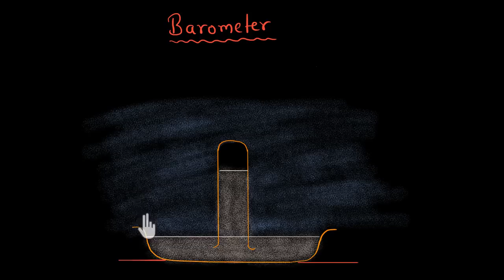Finding height of fluid in a barometer (Hindi)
Using our understanding of fluid pressure to figure out the height of a column of mercury.